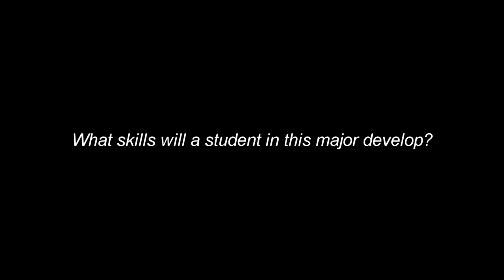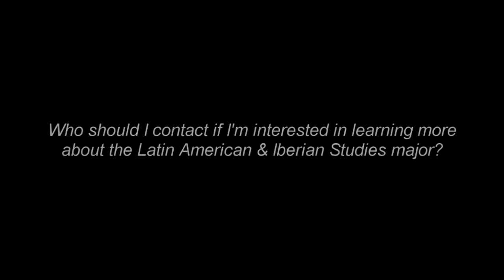Latin American and Iberian Studies